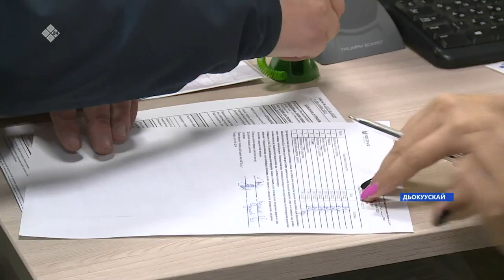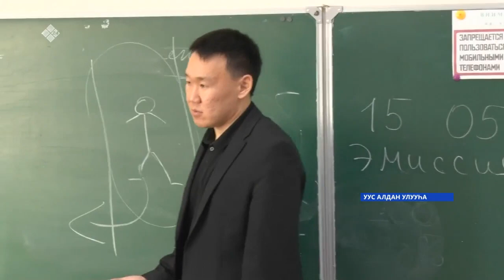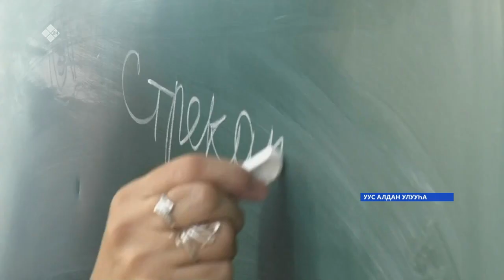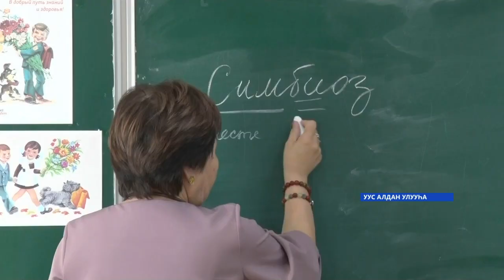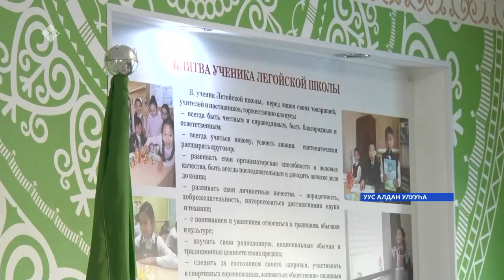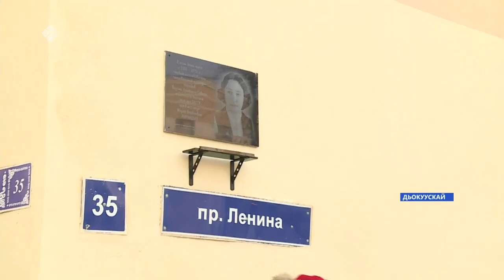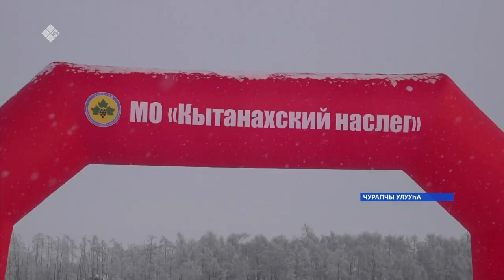«Саха сирэ» информационнай биэрии. Сэтинньи ыйын 08 күнэ 13:30